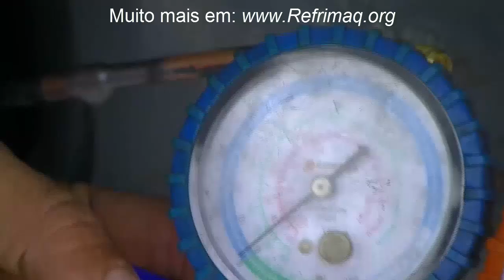Como Trocar Compressor (Motor) de Geladeira - Parte 5: Guia Completo!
Neste vídeo, você aprenderá como trocar o compressor (motor) de geladeira de forma simples e eficaz. Vamos explicar as etapas principais do processo e fornecer dicas práticas para garantir que a substituição seja feita corretamente. Portanto, não perca essas informações essenciais para garantir o bom funcionamento do seu refrigerador. No entanto, é crucial seguir todas as recomendações para evitar problemas maiores.

Neste vídeo, você aprenderá:
-Como trocar o compressor (motor) de geladeira.
-Principais etapas e procedimentos para realizar a substituição.
-Dicas práticas para garantir um processo seguro e eficiente.

-Para entender a importância de trocar o compressor da geladeira corretamente.
-Para aprender a substituir o compressor de forma rápida e eficiente.
-Para evitar problemas e garantir a eficiência do seu sistema de refrigeração.

Além disso, você obterá insights valiosos sobre como uma substituição adequada pode melhorar o desempenho do seu refrigerador. Portanto, siga nossas dicas para manter seu refrigerador em perfeito estado. No entanto, sempre consulte o manual do fabricante para obter orientações específicas.

Trocar o compressor da geladeira é fundamental para a manutenção adequada desses aparelhos. A substituição do compressor é essencial para resolver problemas no motor da geladeira, garantindo que sua máquina opere de maneira eficiente. A manutenção de refrigerador envolve a identificação de problemas no compressor e a aplicação de práticas de segurança na troca do compressor.

O compressor de geladeira é um componente vital para o funcionamento correto dos refrigeradores. Seguindo nosso guia de substituição do compressor da geladeira, você poderá realizar o procedimento de forma eficaz, assegurando a longevidade e o bom desempenho do seu equipamento.

[00:00] Introdução: Explicação sobre como aumentar a pressão do gás.
[00:15] Preparação do Capilar: Enrolar o capilar no filtro.
[00:30] Posicionamento: Ajustar a posição do capilar e do filtro para soldagem.
[01:00] Soldagem: Processo de soldagem do capilar com cuidado.
[01:30] Teste de Vazamento: Verificação para garantir que não há vazamentos.
[02:00] Conclusão: Checagem final e resumo do procedimento.

Vídeos Recomendados:
-Parte 6 : Como Trocar Compressor (Motor) de Geladeira